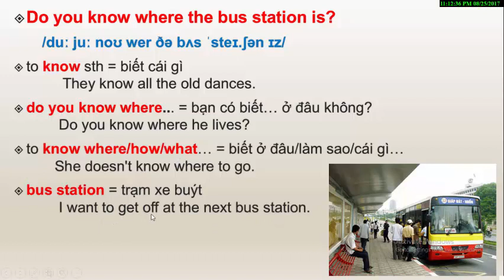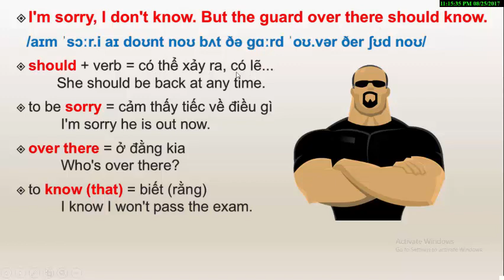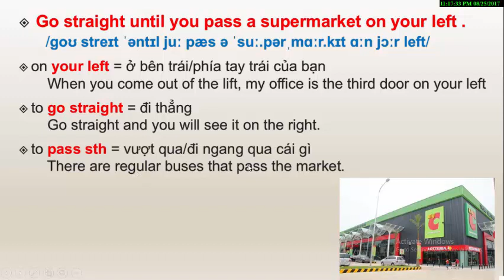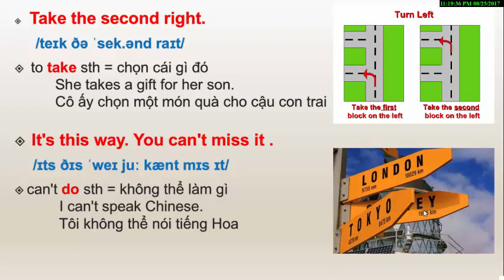( BÀI 12) Học tiếng anh giao tiếp qua cấu trúc câu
Có thể bạn quan tâm tới:
- Khóa học Online “TIẾNG ANH DÀNH CHO NGƯỜI BẮT ĐẦU” tại
► Hoặc bạn đang tìm kiếm một môi trường để học Tiếng Anh như các khoá học TOEIC và giao tiếp Offline